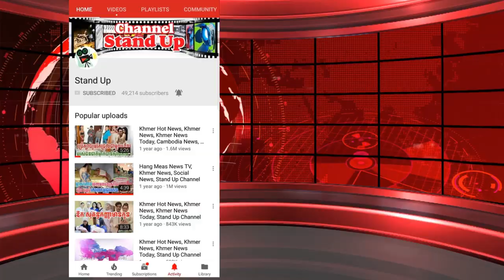​ក្តៅៗ ក្ដៅៗ! ក្រសួងប្ដឹង ជនបរទេសដែលដៀលខ្មែរកប់ៗមាត់ តាម YouTube, Khmer News Today, Stand Up